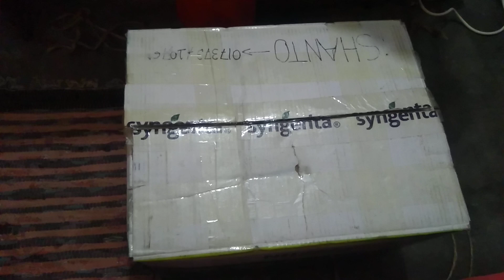Box of pure ❤ from my 🏘